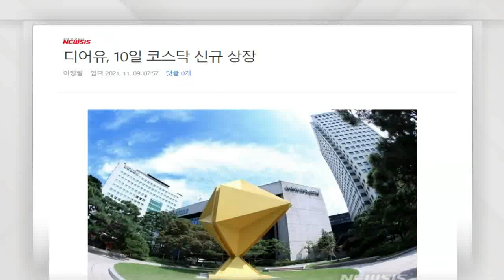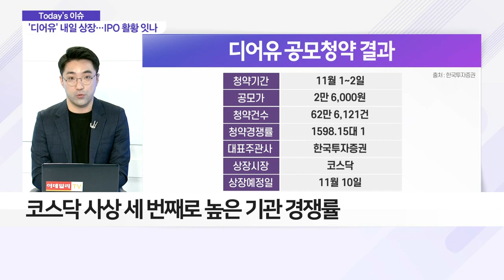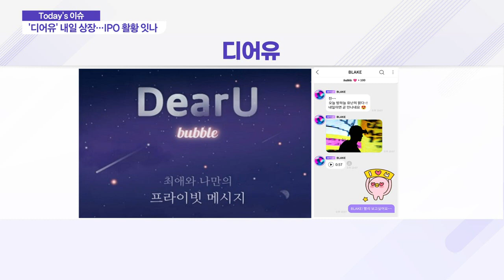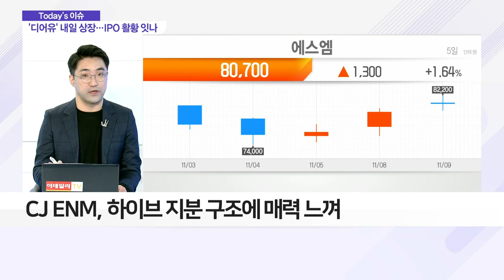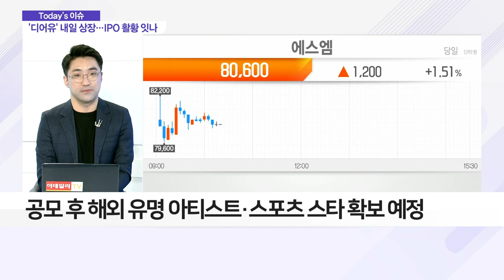'팬 커뮤니티 플랫폼' 디어유, 내일 상장_이슈 파워 (20211109)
Q. '알짜 새내기주' 디어유 청약 흥행 성공?
- 코스닥 사상 세 번째로 높은 기관 경쟁률
- 일반 청약 1598.15대 1… 증거금 17조 몰려

Q. SM이 끌고 JYP가 밀고… 디어유는 누구?
- 하이브 '위버스'와 유사 모델… 월 구독료 4500원
- 버블, 1대 1 프라이빗 메시지 서비스 제공
- 지난해 2월 출시… 1년 만에 흑자전환 성공

Q. SM 포기 못하는 CJ ENM… 이유는 디어유?
- CJ ENM, 하이브 지분 구조에 매력 느껴
- 공모 후 해외 유명 아티스트·스포츠 스타 확보 예정